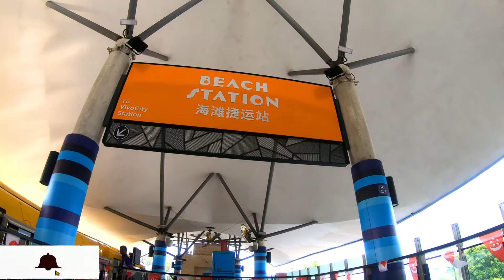SILOSO BEACH || Sentosa || Singapore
Siloso Beach where watersport, beach volleyball and other recreational facilities are available along the beach. A number of restaurants and beach bars are also located here.
The beach is popular with families throughout the day and takes on a partying vibe at night. It is one of the best places in Singapore to relax and take in the scenic coastline.

Getting Here
*By Sentosa Express : From Vivocity level 3, take the Sentosa Express and alight at the Beach station and take the Beach Tram

*By Public Bus : Board Bus 123 and alight at Beach Station and take the Beach Tram

*By Beach Tram : Alight at Siloso Beach